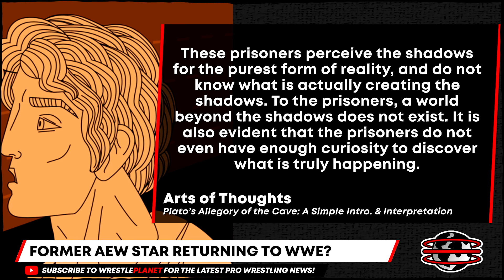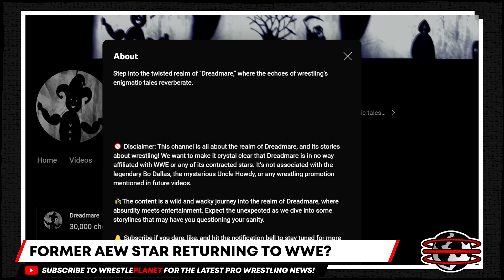BREAKING: SECRET Meeting AEW DOESN'T Want You To Know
00:00 HEADLINES
00:35 MJF & AEW HOLD SECRET MEETING
02:13 WWE WORLD CHAMPION FORCED TO VACATE
04:10 AEW TALENT ADDRESSES FOOTAGE REACTION
06:30 LATEST ON EXPIRING WWE CONTRACT
07:44 FORMER AEW STAR RETURNING TO WWE?
11:49 TWO TOP FREE AGENTS HEADING TO AEW